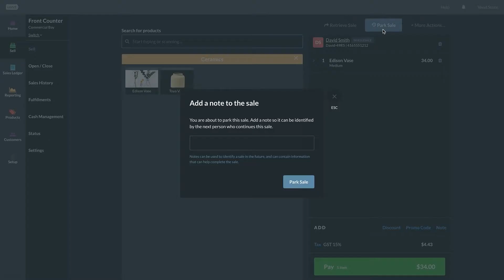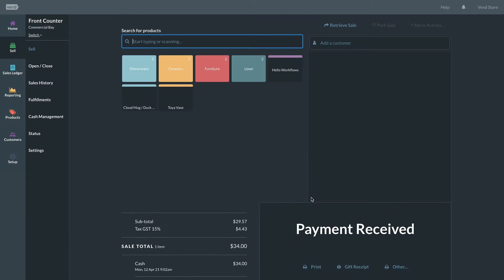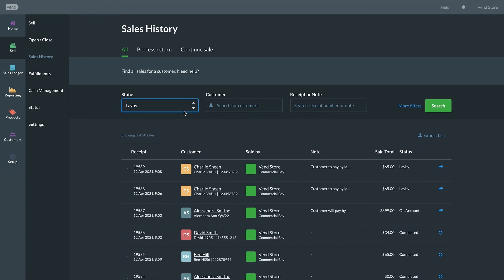Parked, Layby & On Account Sales in Vend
Sales can be made and and then processed for payment at a later time. This includes parked, layby and on account sales.